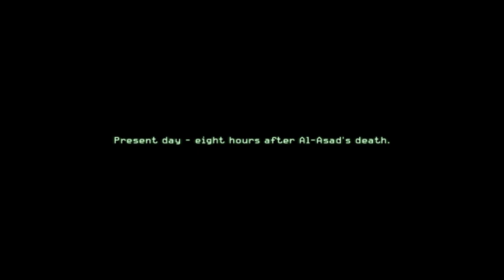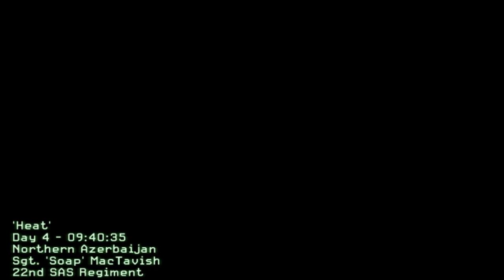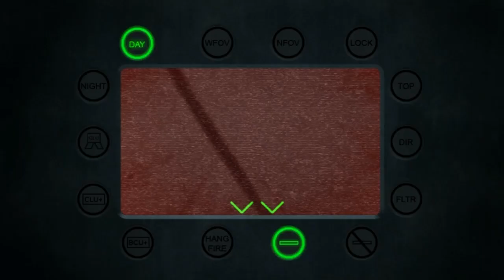[Danish] Let's Play - CoD 4 - Episode 10 - "..HV.. HV..HVA' FANDEN DØDE JEG AF?"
Jeg sletter alle 'første'-beskeder og lignende.

Musikken til introen er leveret af;
- nummeret hedder Zombies! Og jeg har fået lov af ham til at bruge det!